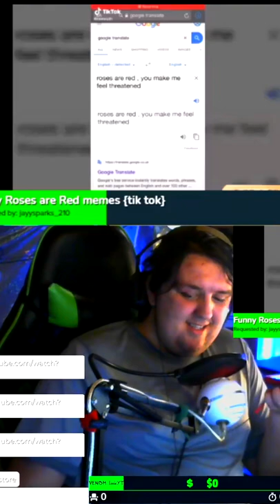BEST OF SELLOUT SUNDAY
Description

title

i am VENOM_linkYT

VENOM_linkYTshorts

VENOM_linkYTVODS

Arsenal hacker catching by venom_linkyt

drakeplas5000 channel

intro

intro by RaiseFX

Thumbnail